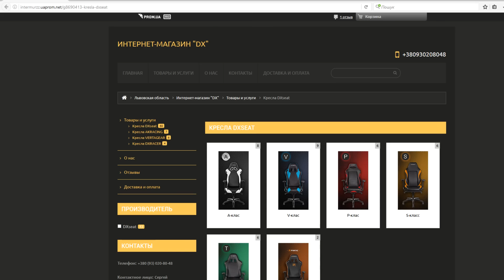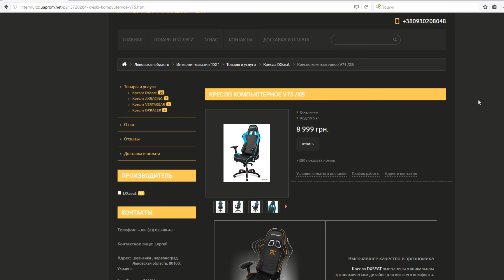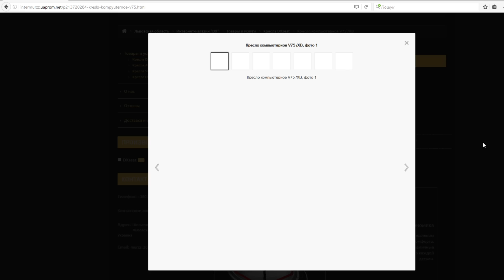Кресло геймерское DXSeat - впечатления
Мой небольшой обзор кресла, купленного на замену старому офисному креслу, прослужившему не один год.